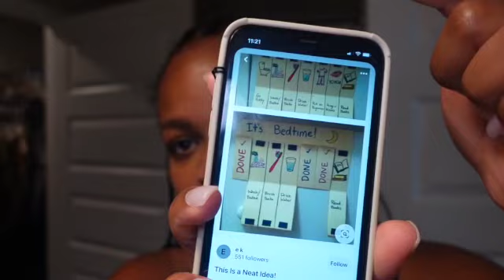SUNDAY Vlog♡ $3 Abercrombie Jeans? |Baccarat Dupe | ELF Lip Balm|Last min School Shopping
XOXO,

KC

Products Mentioned

Nap Mat for toddlers

I NOW HAVE AN AMAZON STORE FRONT.

 FAQ
LOCATION: NC (GA)
CAMERA I USE: Canon - EOS M50 Mirrorless Camera
VLOGGING CAMERA